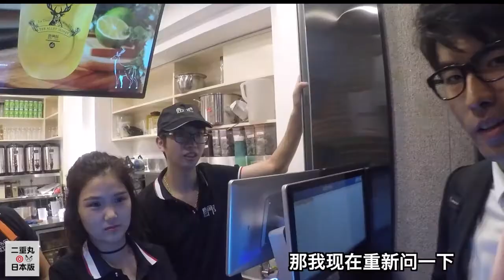黑木在中国到底有多有名？结果居然！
出演过很多影视剧，也在江苏卫视“世界青年说”里当日本代表嘉宾的黑木真二。 现在在中国有多少人认识他？多少人喜欢他？ 在上海的南京路举行街头采访！！！